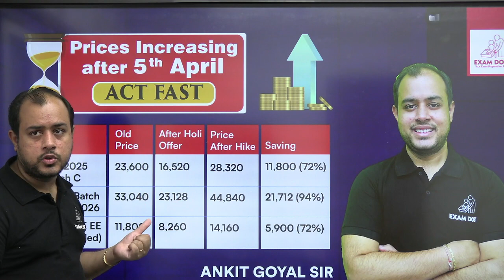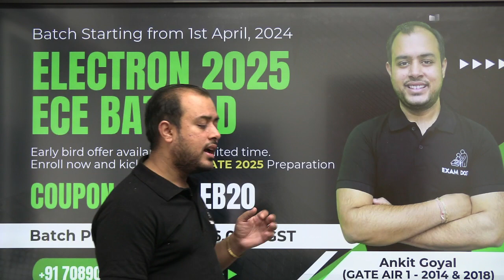ExamDost Price Hike revealed | Shocking Information | Ankit Goyal | One Man Army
*Holi Dhamaka and Examdost Team Extension offer ( Kamesh Sir and Bhima Sankar Sir )*
*Flat 30%* off on all the Courses
Hurry! Offer Expires on 5th of April

👉Whatsapp Examdost team on 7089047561 and take your GATE & ESE preparation to the next level.

Join Ankit Goyal sir as he unveils shocking information about the ExamDost price hike. In this eye-opening video, you'll learn about the upcoming changes to course pricing and how they may impact your GATE preparation journey. Get exclusive insights into the reasons behind the price hike and discover how you can navigate these changes to continue receiving top-notch guidance for your GATE aspirations. Don't miss this important update that could shape your future success in the competitive GATE exam.

1. Class notes downloadable as PDF
2. All subjects to be taught by Ankit Goyal Sir ( Two time AIR 1)
3. Subject wise work book included
4. Dedicated doubt clearing sessions
5. Weekly tests
6. Mentorship by Ankit Goyal sir
7. Doubt Solving Telegram group
8. Gate Previous year Question bank
9. Daily practice papers to be provided